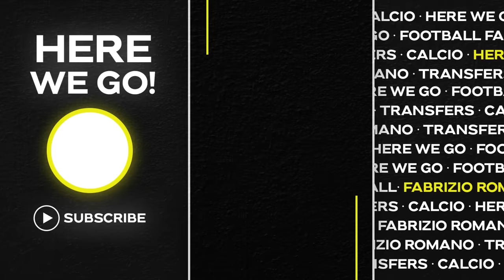🚨 MBAPPÉ OFFICIAL CONTRACT! DRESSING ROOM, SECRET CALL, ONE REQUEST